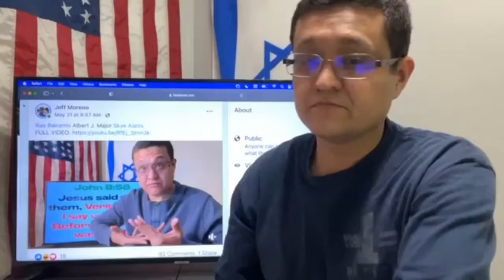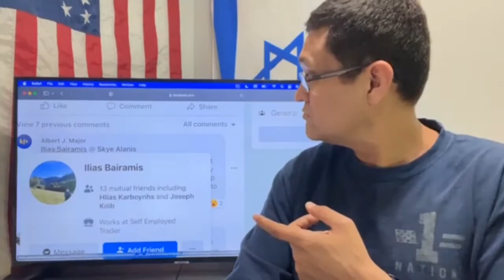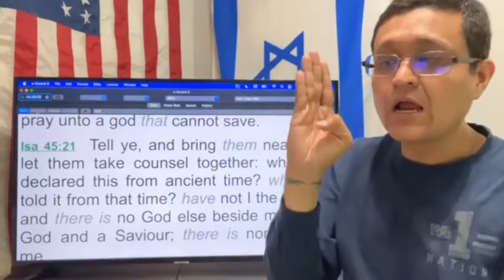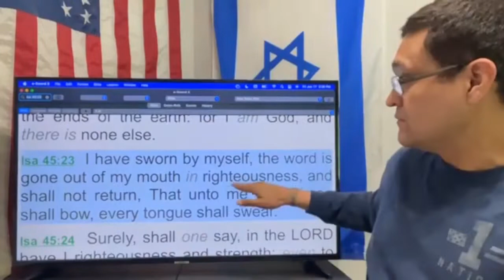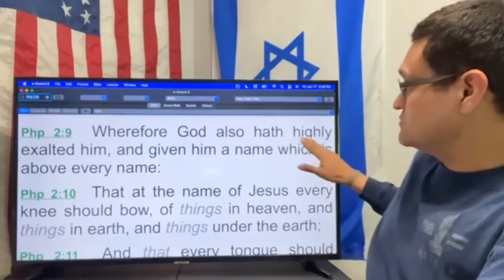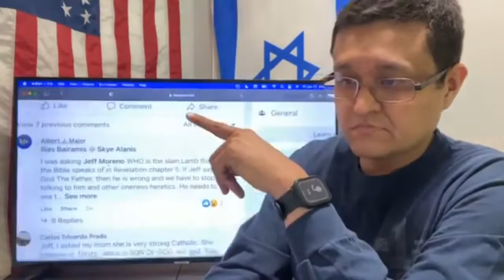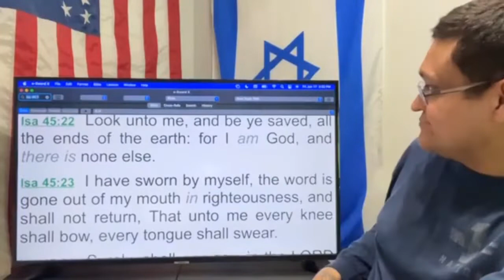LOOK AT ME